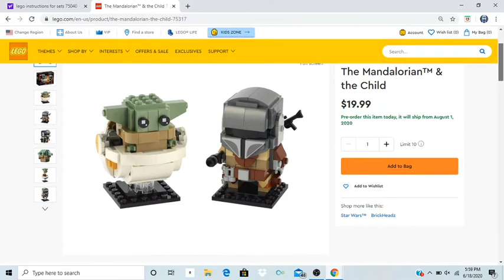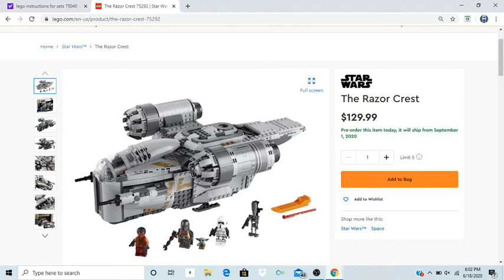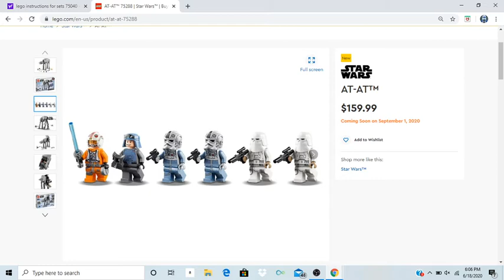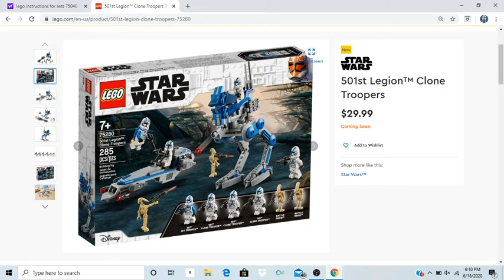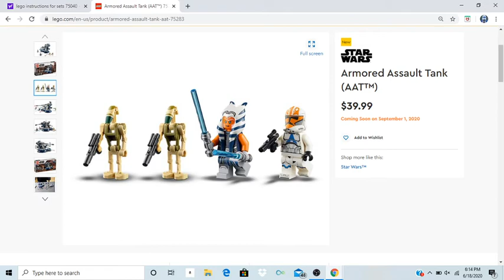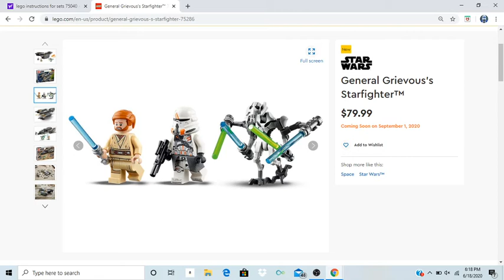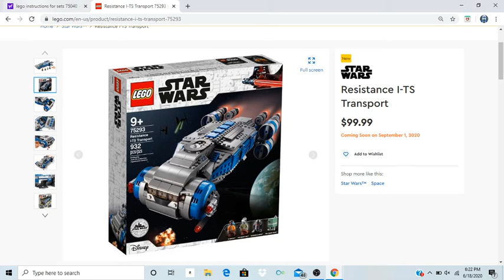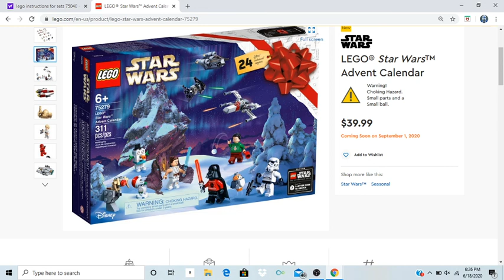new star wars 2020 sets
me taking a look at all the new star wars 2020 sets